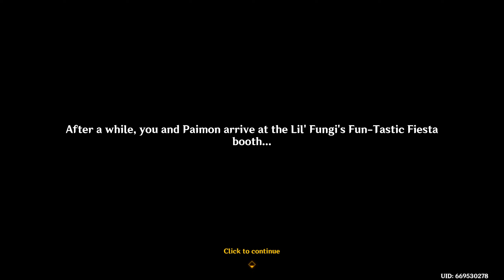Lil' Fungi's Fun-Tastic Fiesta Too Easy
Didn't have to even click to get 99% of the rewards and the one I missed might have been possible without clicking too.